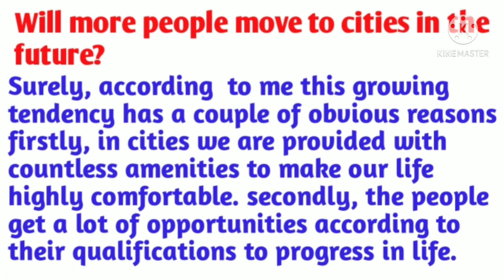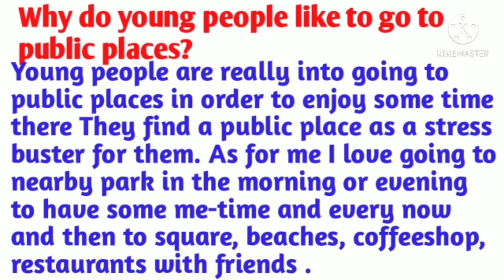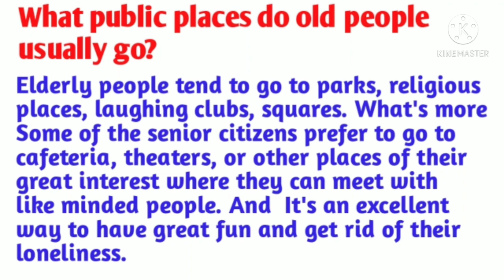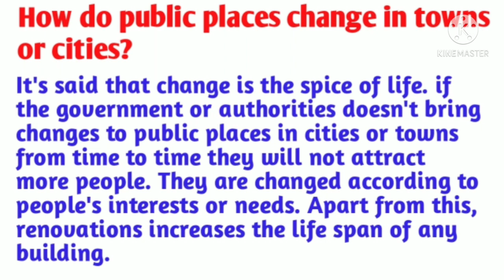Follow ups | Describe a part of a city or a town you enjoy spending time in